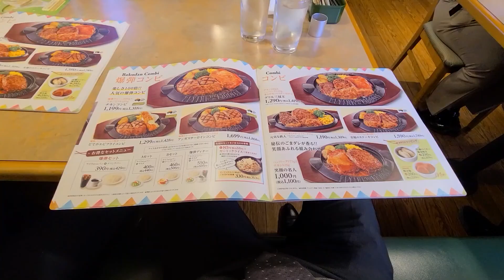a JTE pissed me off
MLOG 114
he said being a Youtuber is not a real profession
well you just wait